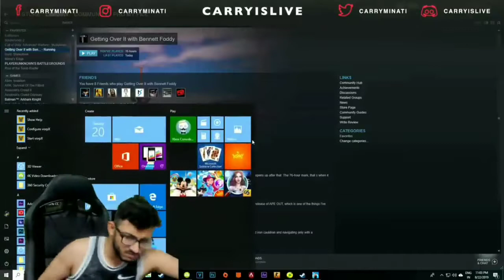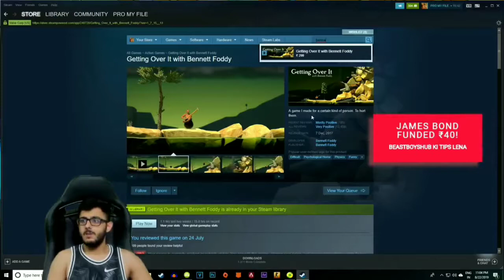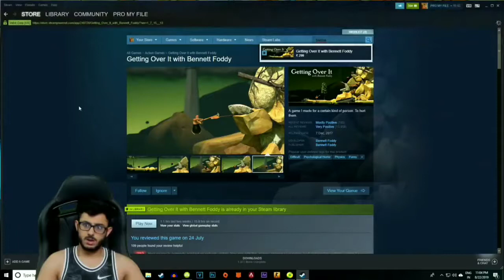lo gand marlo meri || carryminati